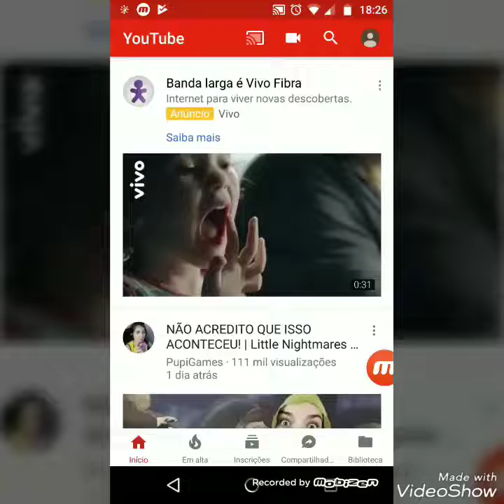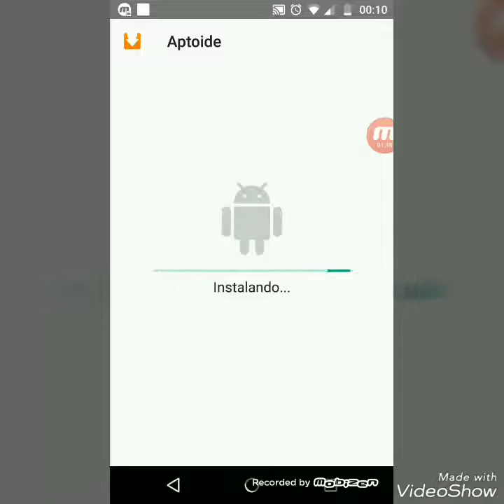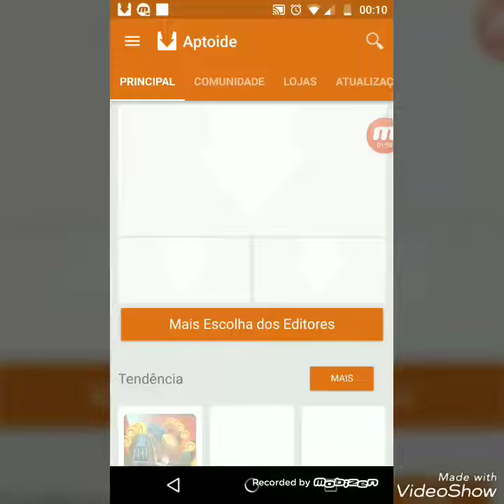Como baixar aptoide no celular grátis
Toturial de como baixar aptoide grátis